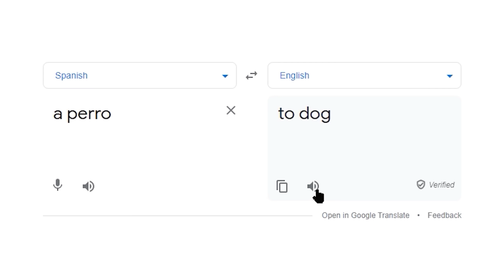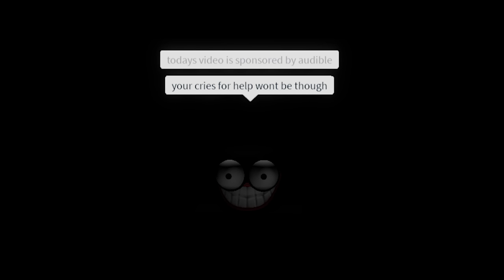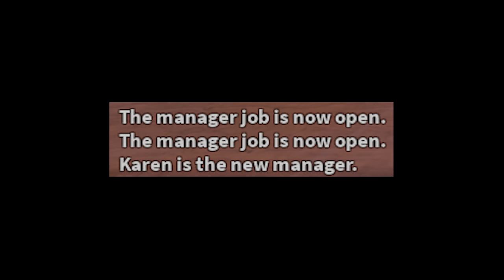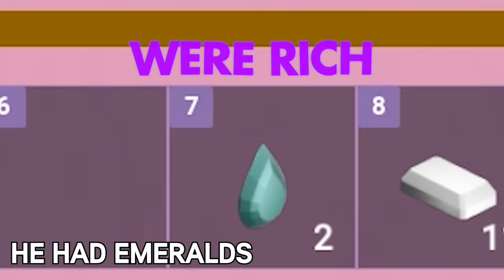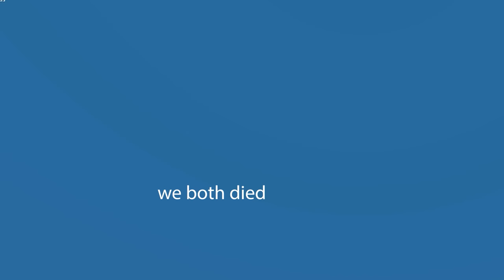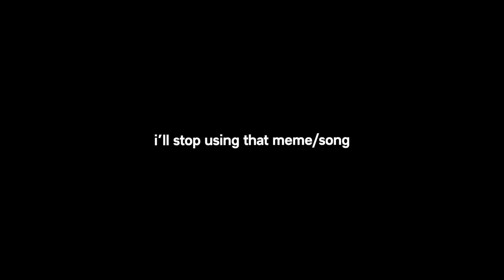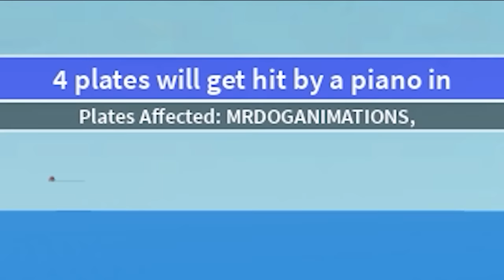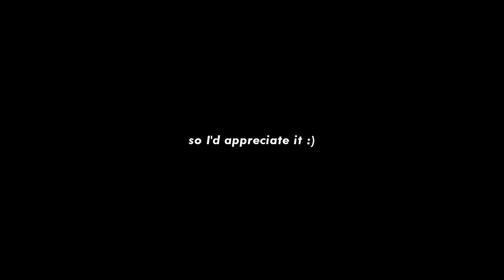Funniest ROBLOX Moments of 2021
2021. let 2022 be good please..

License ID: kg91P0Ne1VP